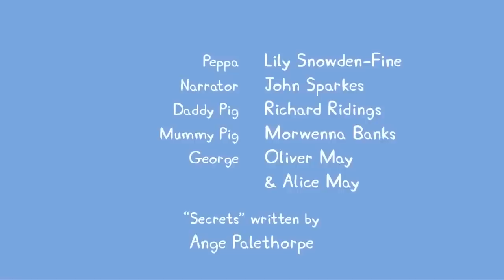Peppa Pig Português Brasil | O Castelo | HD | Desenhos Animados